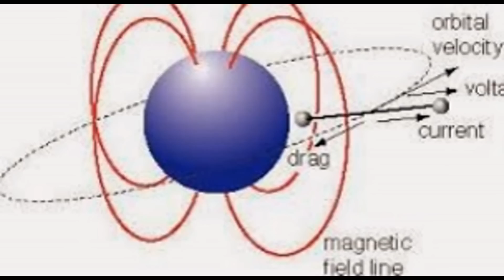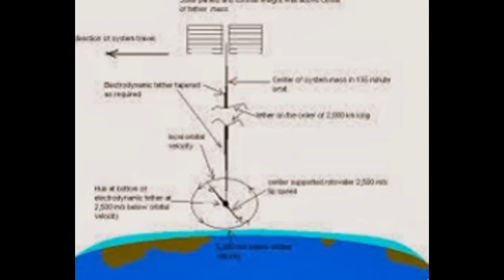NASA TAKES ELECTRICITY FROM EARTH'S MAGNETIC FIELD!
COSMIC ENERGY CAN BE MADE INTO ELECTRICITY AND THIS IS A SCIENCE FACT!
despite what many with a 4th grade level science education from 1970 belive.  It has been proven by NASA since the 80s that electricity can be made from the geomagnetic field of earth! these pictures and diagrams show how it works with electrodynamic tether technology